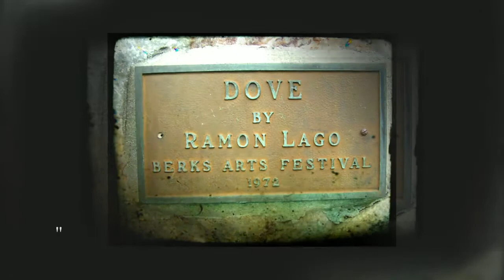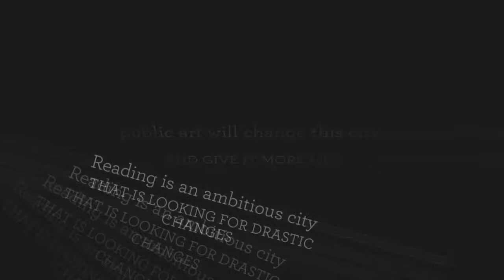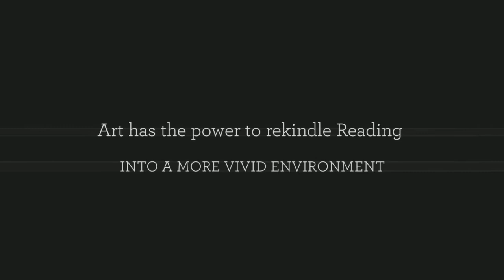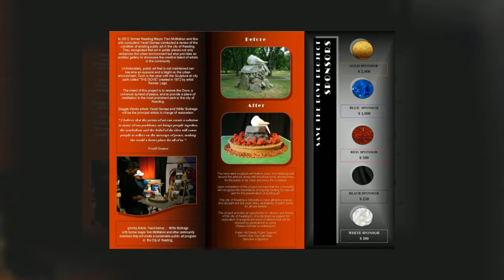SAVE THE DOVE PROJECT